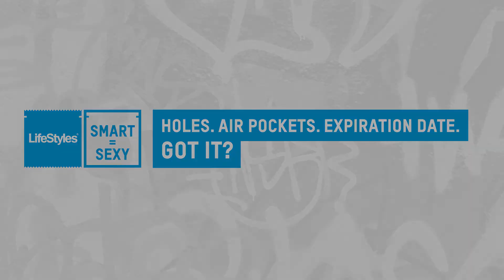Check Your Condoms | Equal Play | Lifestyles Condoms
There are three key things to check for when you’re about to use a condom. Get ready to take notes.